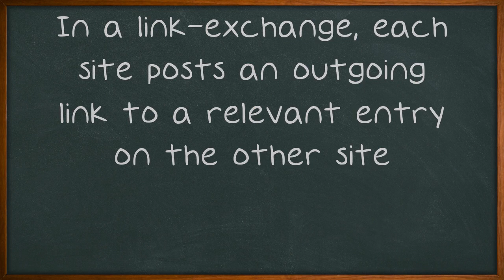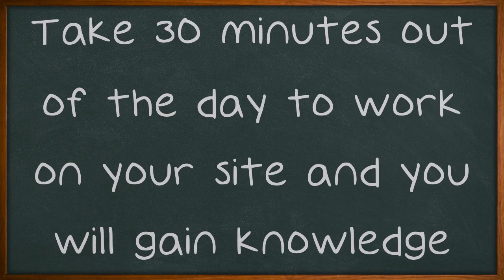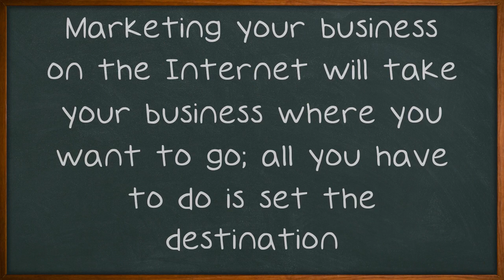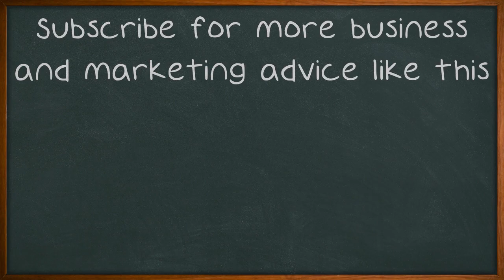Give Internet Marketing A Try With Our Help.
Give Internet Marketing A Try With Our Help. If you haven't started to take advantage of the opportunities available on the Internet for your business, you're leaving a lot of money behind. Using Internet marketing techniques and methods, you can build your business bigger than you ever thought, with customers all over the world. Here are some great Internet marketing tips that will boost your business. If you'd like to market your online blog, make friends with the authors of the websites you admire most.